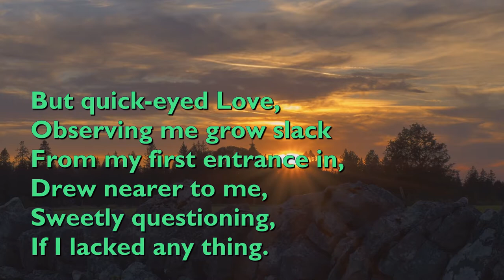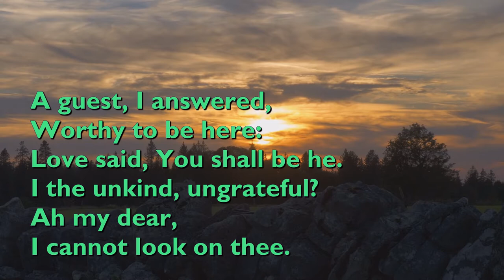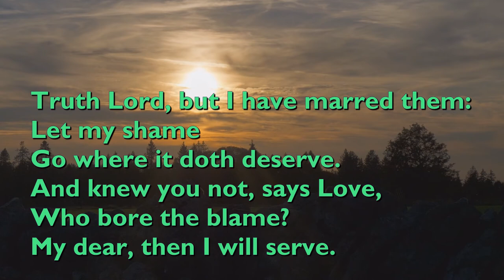Love Bade Me Welcome (Love III) [with lyrics for congregations]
"Love Bade Me Welcome" was written by the Welsh priest, poet and hymn writer George Herbert. It was published in 'The Temple', a collection of Herbert's writings, in 1633.

This setting is by Andy Knight, written for the Reflection album 'Sounds of Salvation'.

Video background by adege from Pixabay.